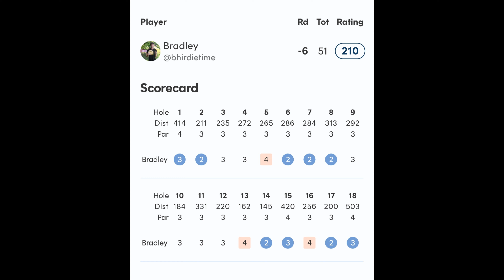Can I reach my potential with enough caffeine? Northside Park Speed Round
I showed up to the disc golf course ready to put up a personal best! Unfortunately, my caffeine intake had other plans...
It's bhirdietime!